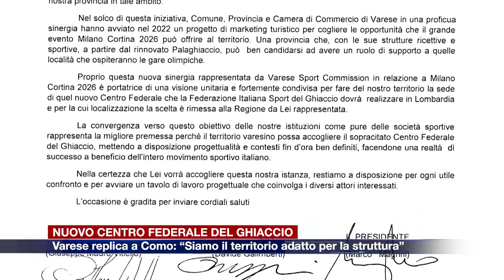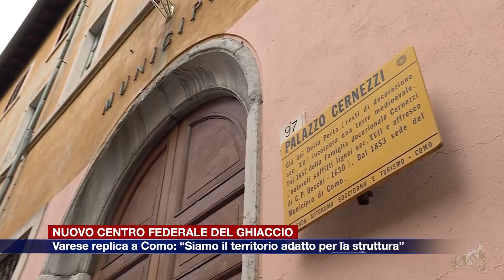Etg - Nuovo centro federale del ghiaccio, Varese replica a Como: "Siamo il territorio adatto"